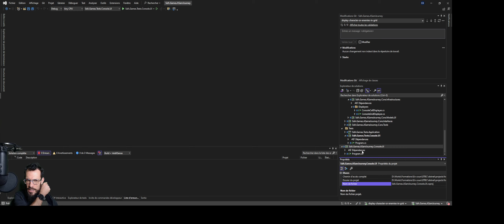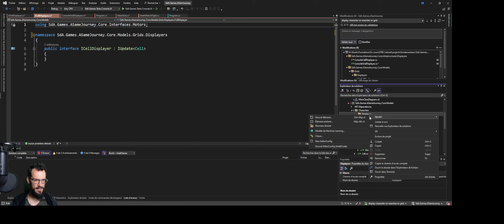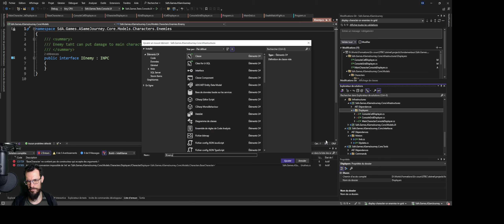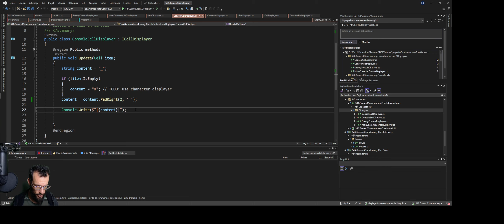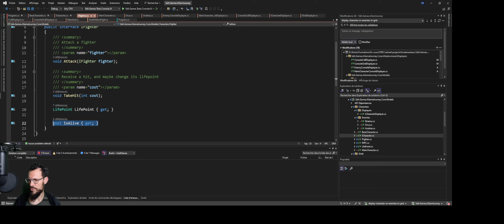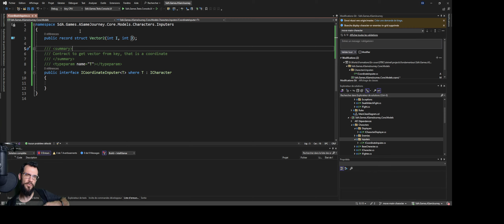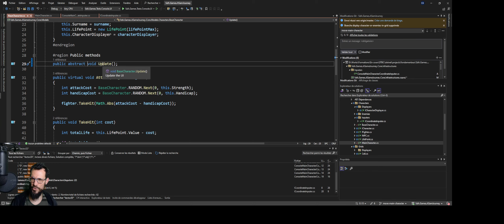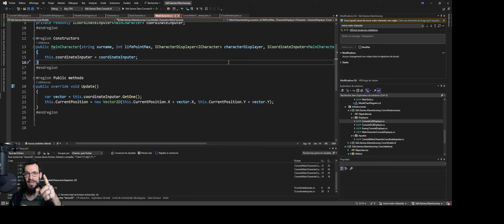Créons un jeu like Zelda avec C# et une application Console, en dotnet 8 - #005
Continuons notre aventure pour notre jeu-vidéo en dotnet 8 avec C#.
Après avoir travaillé sur l'affichage de notre grille pour un personnage, nous avons un nouvel objectif : refactorer pour prendre en compte les ennemis.

Dans cette vidéo, nous allons voir :
- les record
- les record struct en dotnet 8, même si c'est apparu en dotnet 6
- la mise en place d'un displayer qui a du être amélioré pour éviter la boucle de dépendance infinie
- l'utilisation de la méthode PadRight de la classe String

On se rapproche de la fin de notre jeu, v1.
On a encore plein de chose à voir, rassure-toi ahah !

DevToBeCurious - La chaine des développeurs et développeuses curieux, curieuses !

Ici, on apprend à coder
On améliore son code, pour plus de qualité
On découvre des tricks and tips
On affine sa curiosité autour des langages, des frameworks !